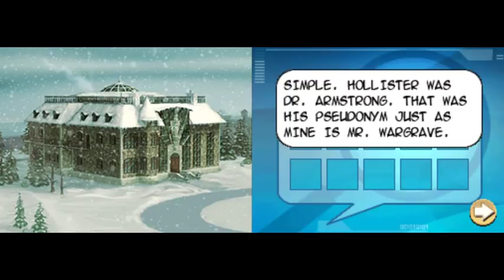Nancy Drew: The Mystery of the Clue Bender Society (Part 14): The Lighthouse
Part 14 of a walkthrough for the 2008 DS game, "Nancy Drew: The Mystery of the Clue Bender Society".

Nancy meets Doyle, a Sherlock Holmes parody character who does not really fit in with the rest of the game. He leads her to the lighthouse, where she finds the corpse of Dr. Armstrong. After this, we get some backstory with the Clue Bender Society, who are unhappy about the situation.

Greg tries to flirt with Nancy a bit, but she shoots him down. She goes to Nero's room and tries to solve a puzzle.